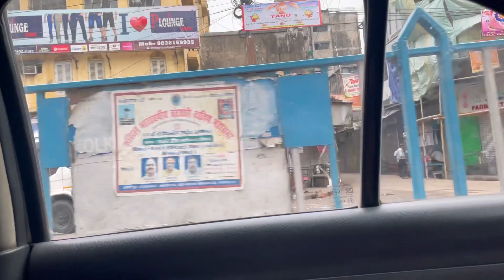Mother Daughter Day Out | Girls Party | Bengali Vlog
Watch out our Mother's Daughter Day out for a exclusively Girls Party ..